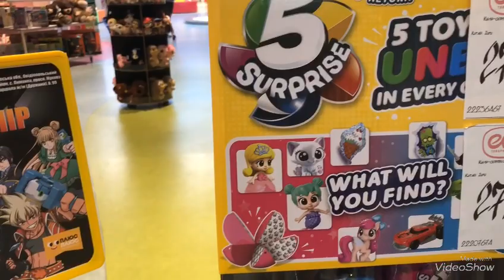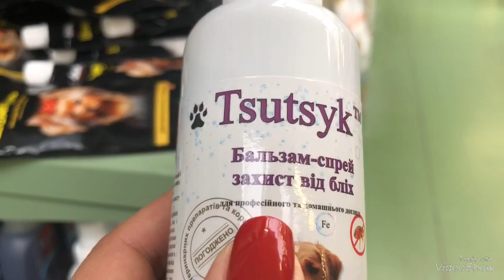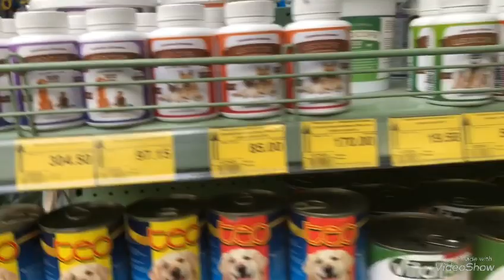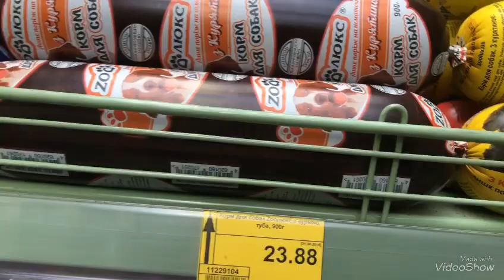ПРОПАЛ КОШЕЛЕ!ЛИЗА РАСТЕРЯШКАМЕГА ШОППИНГ ДЛЯ НАШИХ МАЛЕНЬКИХ ПИТОМЦЕВ!ОГРОМНЫЙ МАГАЗИН ДЛЯ ЖИВОТНЫХ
ПРОПАЛ КОШЕЛЕ!ЛИЗА РАСТЕРЯШКА!МЕГА ШОППИНГ ДЛЯ НАШИХ МАЛЕНЬКИХ ПИТОМЦЕВ!ОГРОМНЫЙ МАГАЗИН ДЛЯ ЖИВОТНЫХ